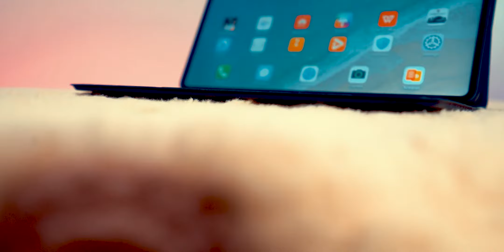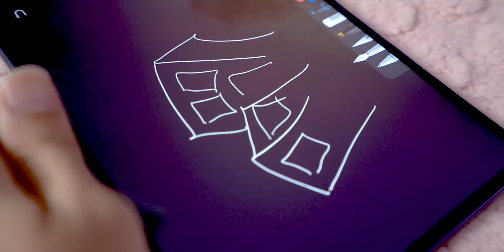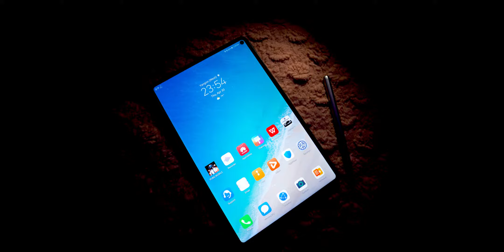Huawei Mediapad Pro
Tablet လိုရော Laptop လိုပါသုံးလို့ရတဲ့ Huawei ရဲ့ နောက်ဆုံးထွက် Matepad Pro က ဘာတွေကြောင့် လတ်တလော ရေပန်းစားနေရတာလဲ🤔